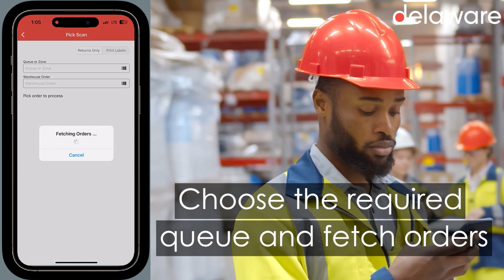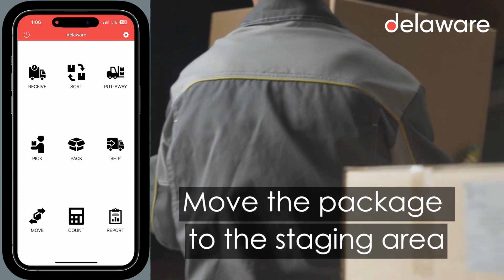Warehouse Management - App for Apple iOS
The EKG Group LLC and delaware North America collaborated on a new version of their mobile SAP EWM warehouse application for Apple iOS. Our solution leverages existing APIs developed by Delaware to work on Android but will now work with the enhanced user-friendly interface on Apples’ iOS.

According to Richard Seel, Partner at Delaware, “this means having an Apple product that isn’t a limited edition, constrained within a building or purely operating within the SAP warehouse solution. Instead, our iOS app with our API connectors can connect across multiple SAP and Non-SAP warehouse systems. This iOS app enables us to improve our operations in complex warehouses where other mobile applications fall short.”

Gerry Mecca, Principal at EKG Group, “this application will work for any EWM user and eliminates much of the clumsiness that goes with getting on a device other than an Apple. Also, we can leverage traditional Apple capabilities, such as facial ID and the ability to stay connected, regardless of the strength of the signal, either in the building or over the broadband.“

When this mobile app was demonstrated at an Apple private event during the fall, the interest was high amongst the community. The product can be seen live this June 3-5th at SAP Sapphire in Orlando Booth #320 or by contacting Richard Seel at Delaware directly.

The EKG Group is an IT solutions provider based in Dallas specializing in private and public M&A, IT Strategy and Custom Development.

Delaware is a full-service technology partner with both local and global delivery capabilities partnering with organizations seeking to transform their business with SAP software. Recognized by Gartner as a great choice for its outstanding services for SAP S/4HANA, Delaware is also one of only 11 SAP platinum partners. Delaware has extensive experience with over 300 SAP S/4HANA implementations including the GROW with SAP and RISE with SAP solutions, assessments and migrations, road maps, projects, business readiness training academies, and support across industry verticals. In addition, Delaware has certified rapid deployment and other solutions based on SAP S/4HANA for warehouse and transportation management, automotive, retail, aerospace and defense, mill products, consumer products, food, life sciences, chemicals, and energy and utilities.